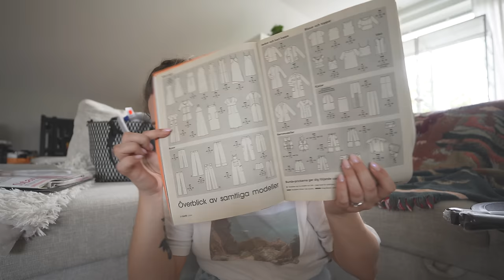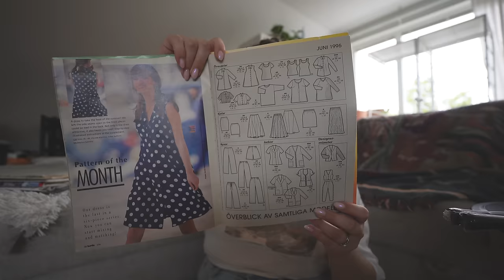BOTOX & SHOPPAR TILL LÄGENHETEN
Bli medlem i kanalen för att få åtkomst till flera förmåner:
INSTAGRAM➜ towabrobeck
TIKTOK➜ towabrobeck